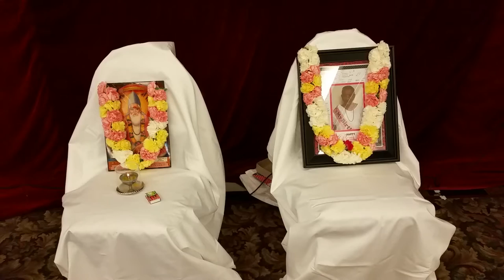Malima Na Shradhanjali Bhajan Sat oct 3rd / 2015 ( 6 )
Vaisnavajan To Tene Re By  Pritesh Pramod Bhakta